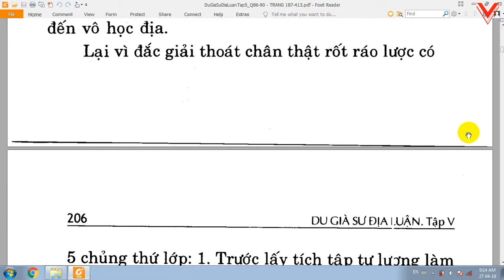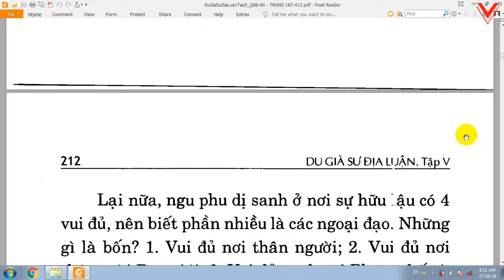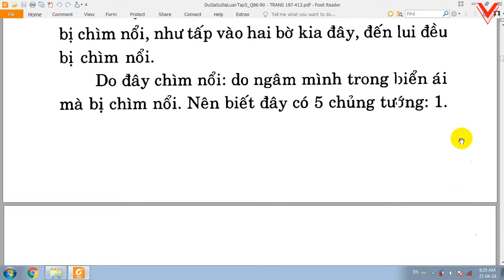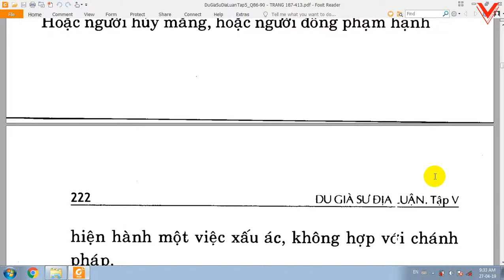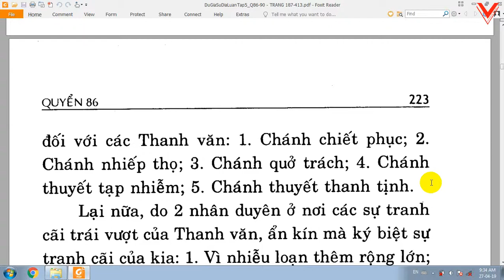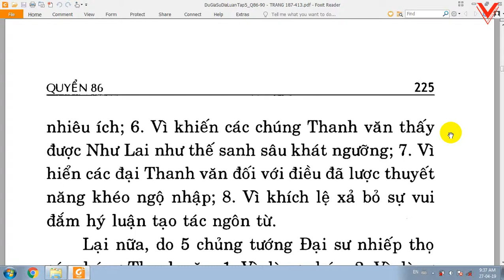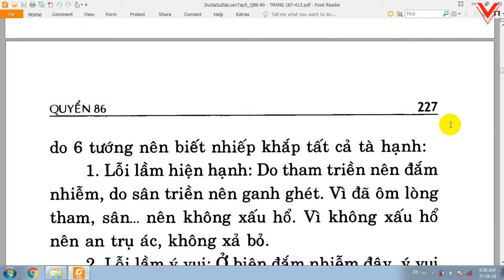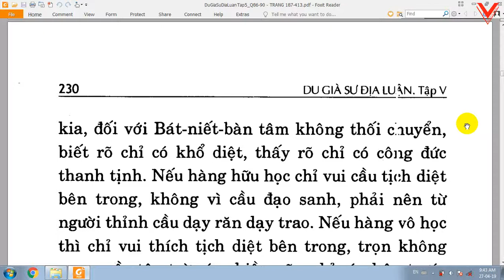Du Già Sư Địa Luận - Bồ tát Di Lặc - Việt dịch: Thích Giác Phổ - Trần Phá Nhạc (132)